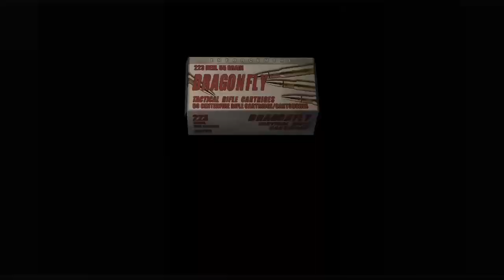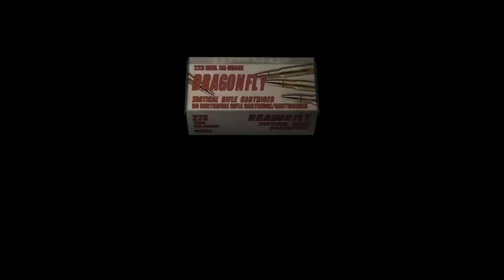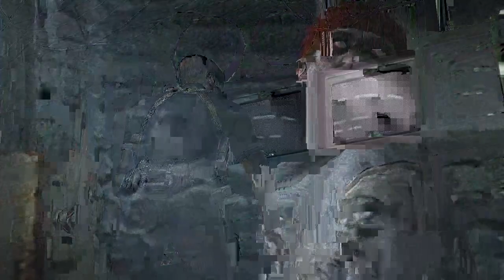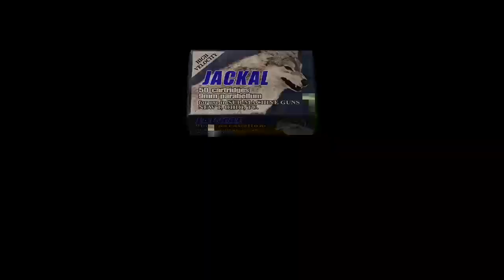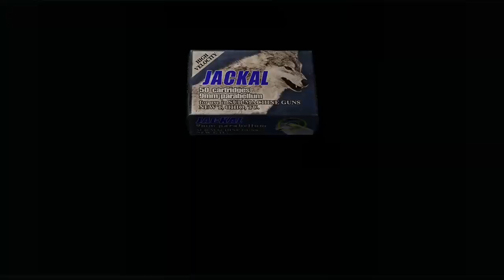Un vecchio amico